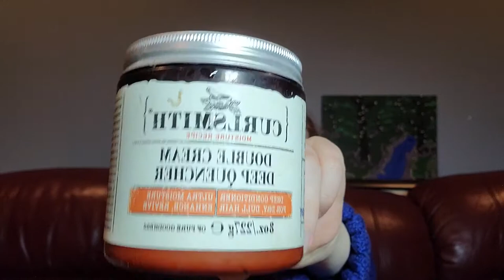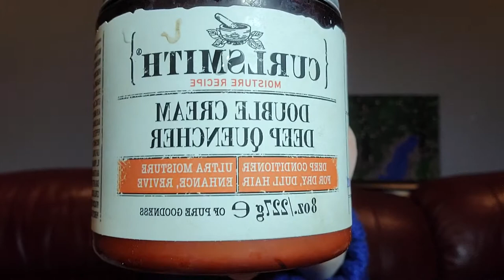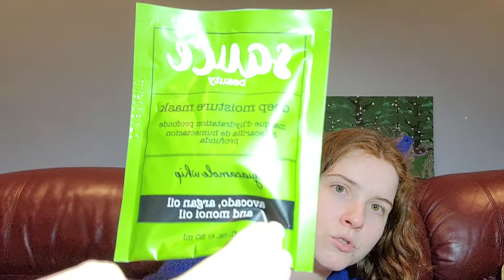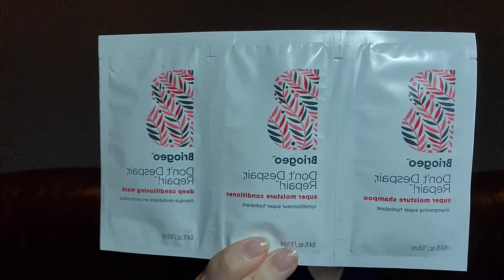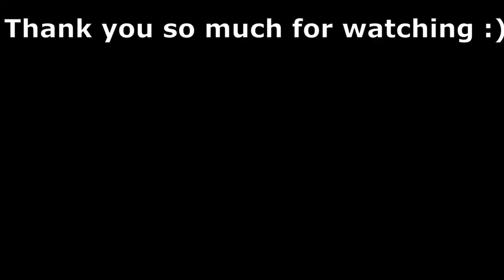Hair Care Graveyard!! Watch Me Go Through My Ancient Haircare (DevaCurl Roast)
Going through all the half full hair care products and talking about the bad time I had with Deva Curl! Products reviewed:
Paul Mitchel Skinny Serum
Paul Mitchel Awapuhi Wild Ginger Texturizing Sea Salt Spray
Deva Curl Low Poo
Deva Curl Low Poo Conditioner
Deva Curl Buildup Buster
Deva Curl Deep Sea Repair Mask
Shea Moister Manuka Honey & Yogurt Hydrate + Repair Protein-Strong Treatment
SheaMoister Manuka Honey & Yogurt Hydrate + Repair Shampoo and Leave in
Activated Charcoal and Mint Detoxifying Condition Shea Moister
Head and Shoulders Deep Moister
SheaMoister Green Coconut and Activated Charcoal Purifying and Hydrating exfoliating Hair Mud
OGX Soft and Smooth Shampoo and Conditioner
OGX Biotin Collagen Shampoo
OGX Argon oil Moroccan Oil Shampoo
Not Your Mother's Naturals Tahitian Gardenia Flower & Mango Butter Curl Defining Shampoo Conditioner and Deep conditioner
Pantene
Pattern Conditioner and Leave in
Love Beauty and Planet Coconut Water & Mimosa Flower Volume and Bounty Shampoo and Conditioner
Not Your Mother's Curl Talk To Go Mini Styling Kit (Mousse Gel and Cream)
Curl Smith Double Cream Deep Quencher
Sauce Deep Conditioner
Don’t Despair, Repair! super moisture shampoo
Don’t Despair, Repair! super moisture conditioner
Don't Despair, Repair! deep conditioning mask
Don't Despair, Repair! strengthening treatment oil